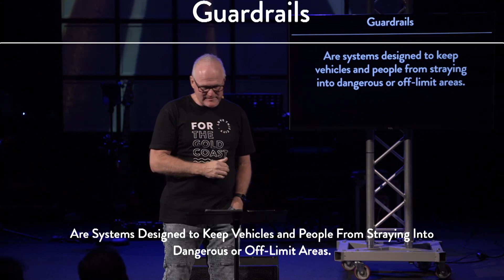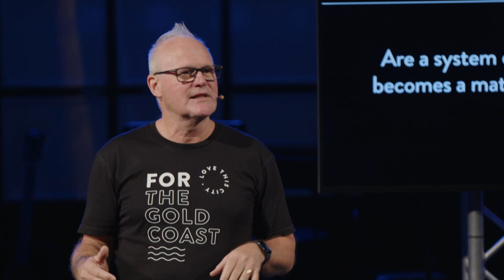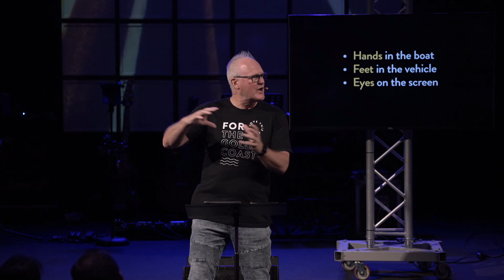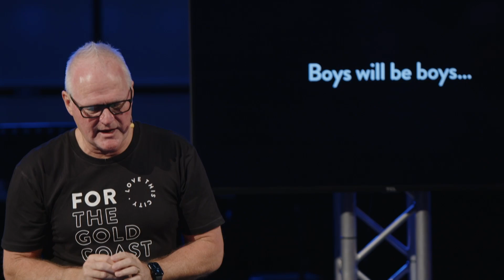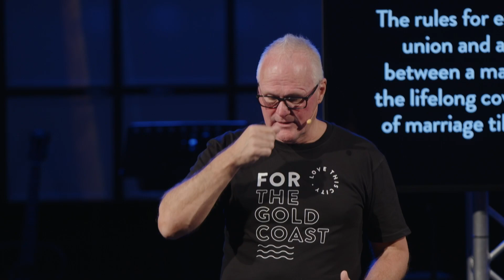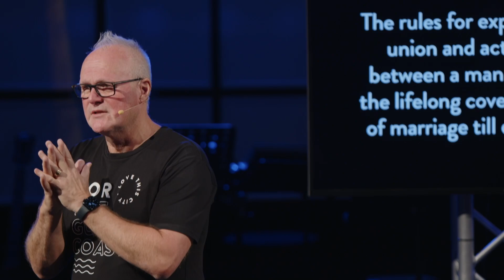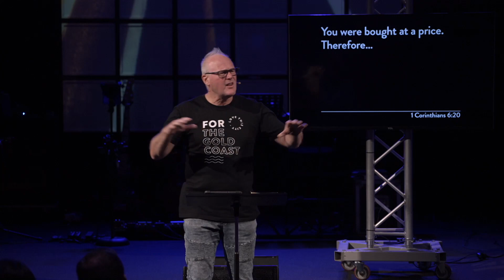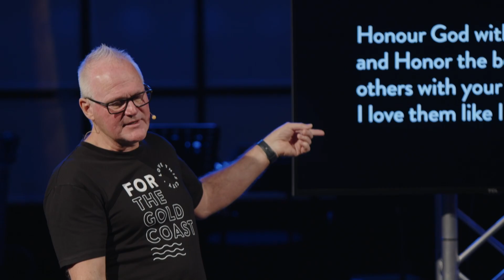How To Protect Yourself Before Marriage